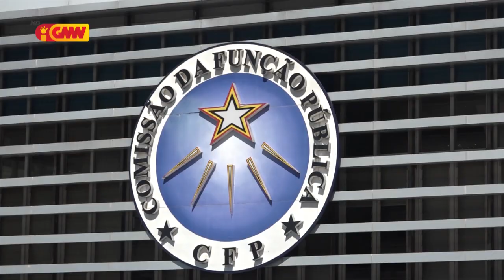Funsionáriu Públiku deskansa iha uma nafatin simu saláriu 100%